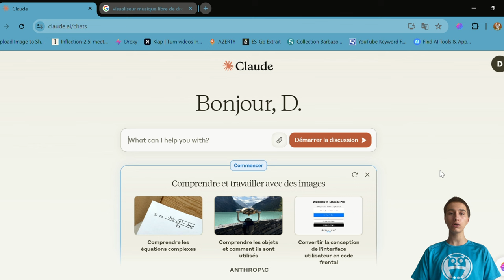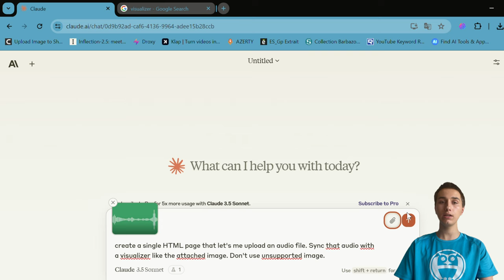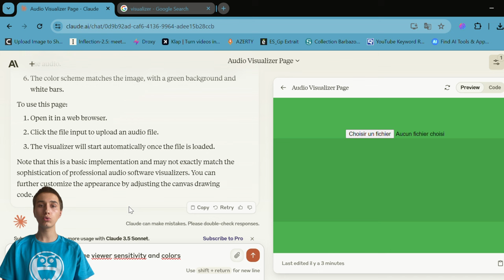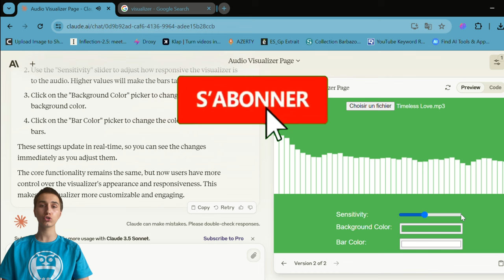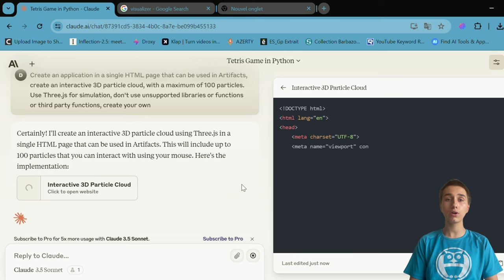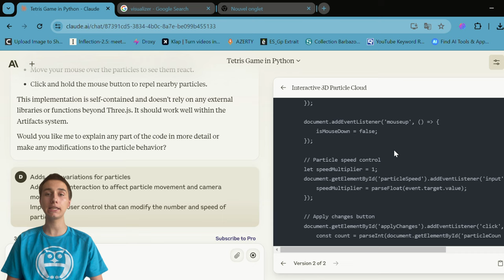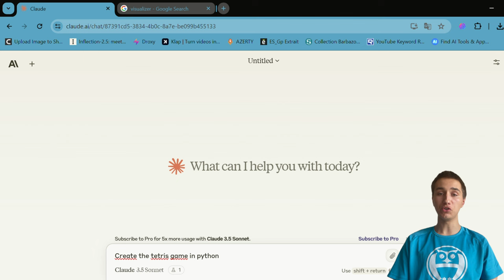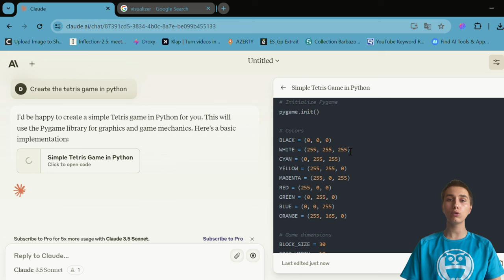Claude 3.5 SURPASSE GPT-4o ! (Test Claude 3.5 Sonnet)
Claude 3.5 Sonnet dépasse de loin GPT-4o ! Je vous présente les possibilités qui s'offrent à vous avec Claude 3.5. Ces fonctionnalités sont justes incroyables !

Chapitres de la vidéo :
00:00 Intro
00:55 Interface Claude
01:47 1er prompt
05:25 2eme prompt
08:38 3eme prompt
09:30 Mon Avis